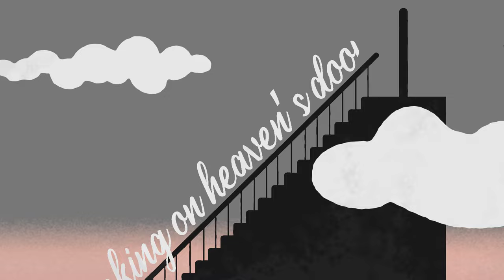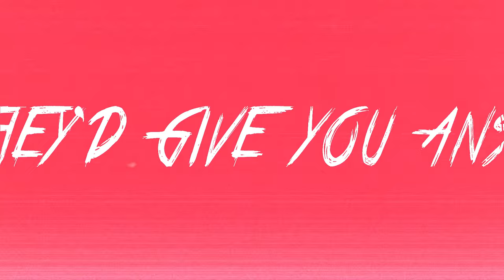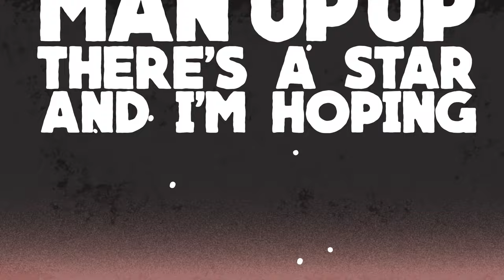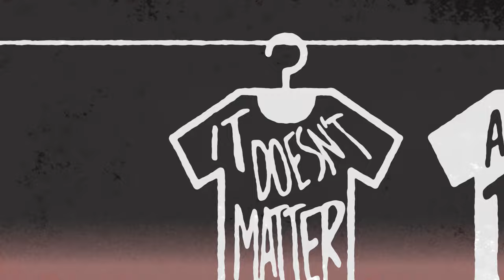COURTHOUSE // APPRECIATION OF MUSIC (Official Lyric Video)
Official lyric video for 'Appreciation Of Music' by Courthouse

Music produced/engineered/mixed and mastered by Tom Gittins - Monochrome Productions

Video directed and edited by Jake Pogson